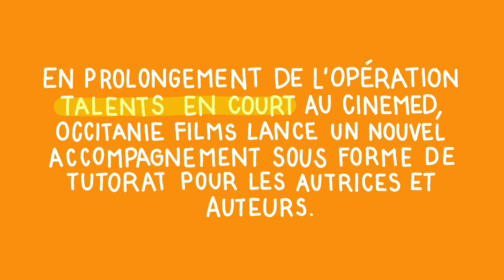Accompagnement d'autrices et d'auteurs en tutorat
En prolongement de l'opération Talents en court au Cinemed, Occitanie films lance un nouvel accompagnement sous forme de tutorat pour les auteurs et autrices, avec le soutien financier de Montpellier Méditerranée Métropole et en partenariat avec La Maison pour tous Louis Feuillade et le Cinéma Nestor Burma.

Avec Arnaud Jabouin, Juliana Crévassol et Mélanie Dagnet
Les lauréats et lauréates Talents en court 2021
Et Jérôme Blesson, La Belle Affaire Productions,
Tuteur / Mars - Décembre 2022